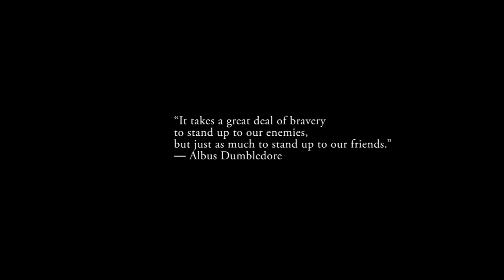Harry Potter Sand Art by Manisha Swarnkar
“It takes a great deal of bravery to stand up to our enemies, but just as much to stand up to our friends.”
― Albus Dumbledore

Sand art by Manisha Swarnkar

Sound- K.K Yaaron